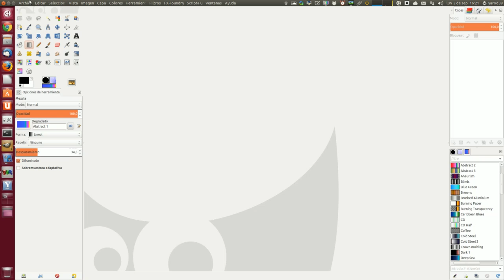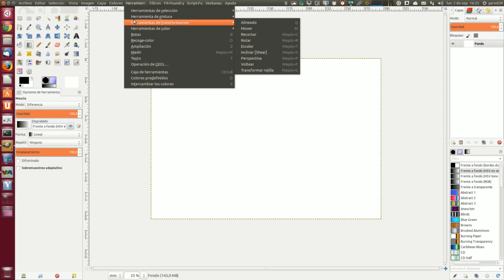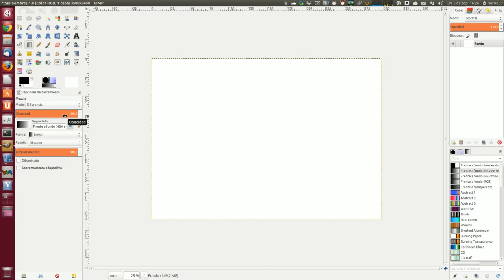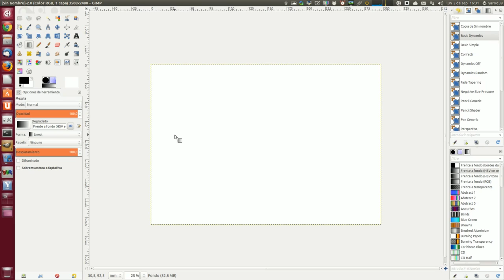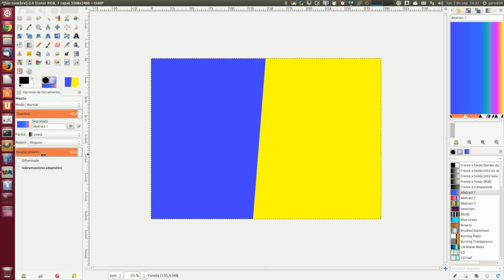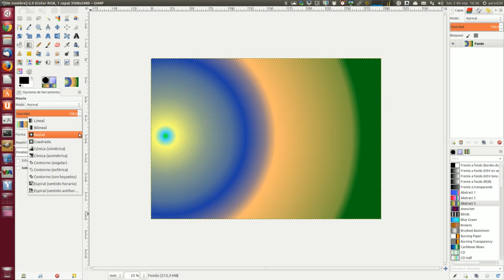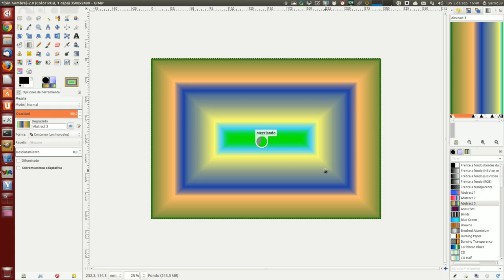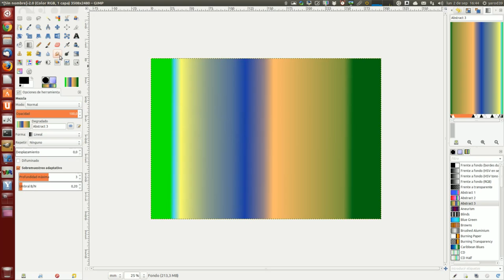GIMP 119 : MEZCLA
Esta herramienta rellena el área seleccionada con un degradado mezcla del color de frente y de fondo de manera predeterminada, pero hay muchas opciones. Para hacer una mezcla, arrastre el cursor en la dirección que quiere que vaya el degradado, y suelte el botón del ratón cuando crea que tiene la posición y el tamaño correcto para su mezcla. La suavidad de la mezcla depende de la distancia a la que arrastre el cursor. Cuanto menor sea la distancia de arrastre, más nítida será.